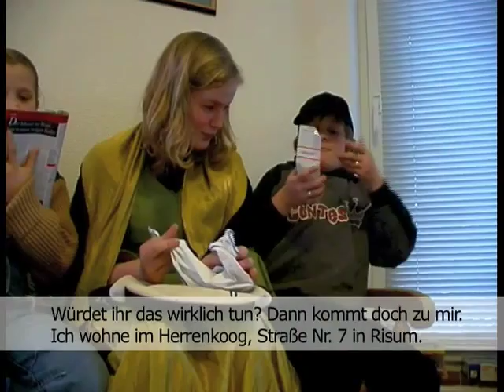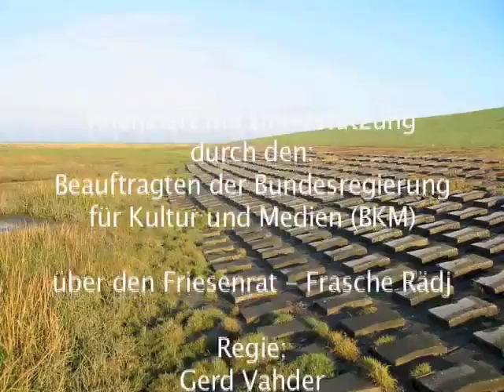Friesisch für Kinder: Kinderkrimi - Trailer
Ein Film von Claas Riecken.

Nach dem Vorbild der beliebten Kinderserie „Die drei
Fragezeichen" schrieb Kirsten Grote einen friesischen
Kinderkrimi, den sie im Rahmen ihrer Arbeit für den
Nordfriesischen Verein mit Kindern einübte. Unfall-
bedingt konnte sie die Regie bei den Dreharbeiten
nicht führen, so daß Gerd Vahder einsprang und das
Stück realisierte. Sogar ein echter Polizist mit Polizei-
auto war mit von der Partie. Die drei friesischen
Kinder-Detektive fanden natürlich schnell heraus, wer
dahintersteckt, daß Frau Leewsen ständig eine
unheimliche Stimme hört.
20 Minuten
Originaltitel: Fruu Leewsen hiirt et ünhiimlik rees
Deutsche Untertitel
Buch: Kirsten Grote
Regie: Gerd Vahder